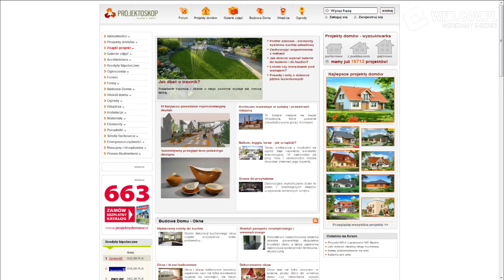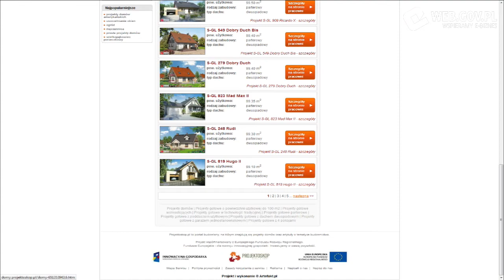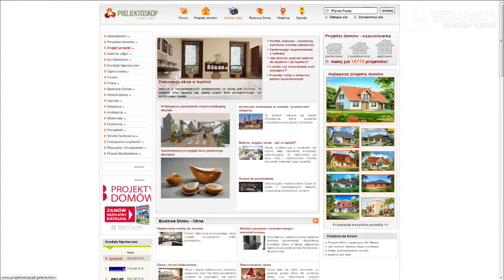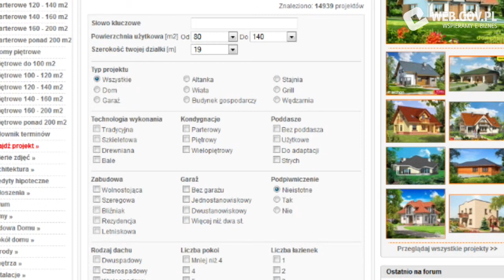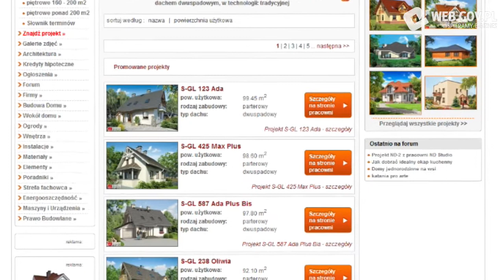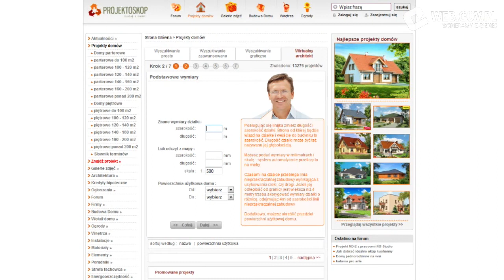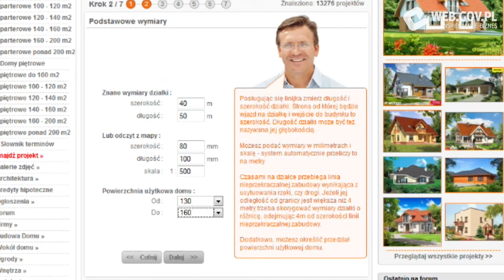Pięć lat od dotacji, czy było warto? - Wywiad z Błażejem Miernikowiczem z Projektoskop.pl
Projektoskop.pl to serwis, który otrzymał dofinansowanie w ramach działania 8.1 Programu Innowacyjna Gospodarka pięć lat temu. Błażej Miernikiewicz, prezes zarządu firmy Artefakt opowiada o tym, jak zmienił się serwis w ciągu ostatnich lat oraz jak wspomina proces aplikowania i rozliczania dotacji z 8.1 POIG.